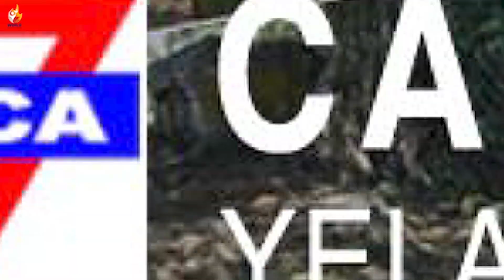ACT LIKE CORNELIUS | SIS. SHARON | BREAKTHROUGH PRAYER - MAY 06, 2024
BREAKTHROUGH PRAYER - May 06, 2024

Every Monday - Friday @10:00 Pm